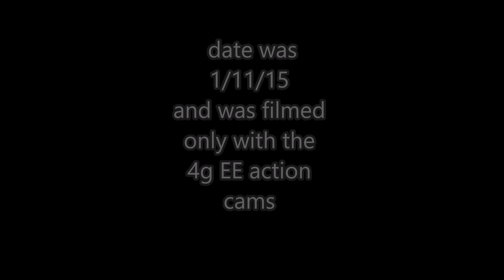part 1 1/11/15 at bluestreak airsoft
I forgot to mention that this was filmed with the 4g EE action cam
I got from Aylesbury Ee shop